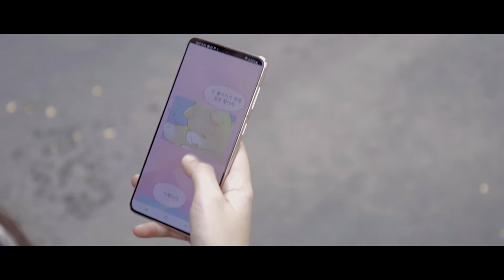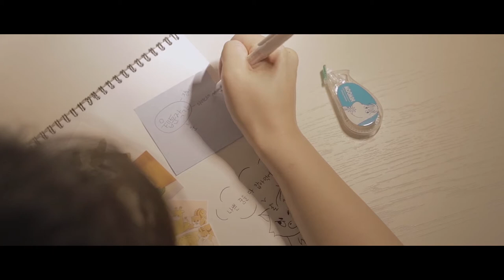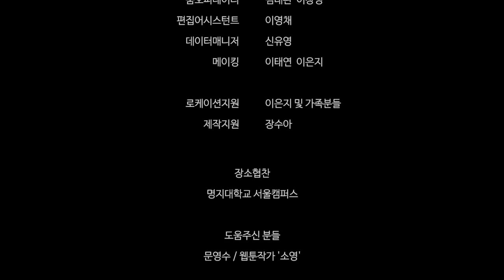Draw Dream - 2021 제16회 명지대학교 영상제 기념작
[MBS 단편영화]
Draw Dream
- 감독 김소희
- 각본 김소희 박낭경

2021년 제16회 명지대학교 영상제를 맞아 MBS가 제작한 단편영화입니다.